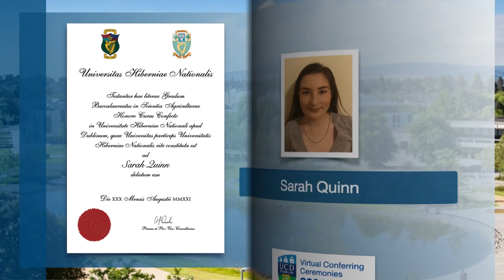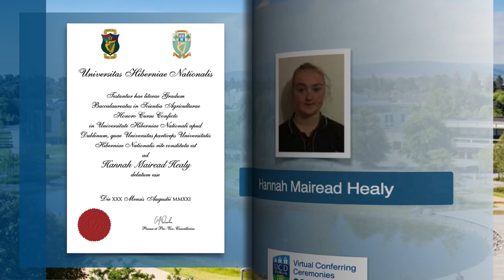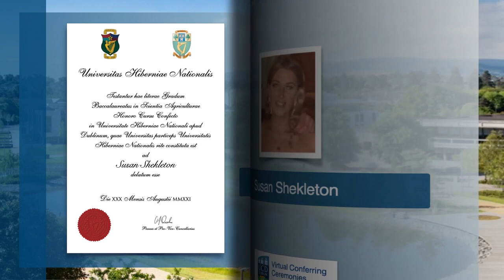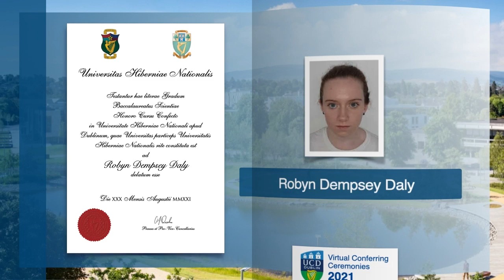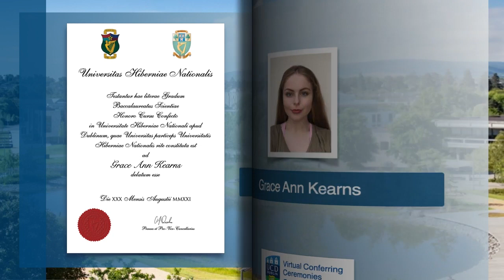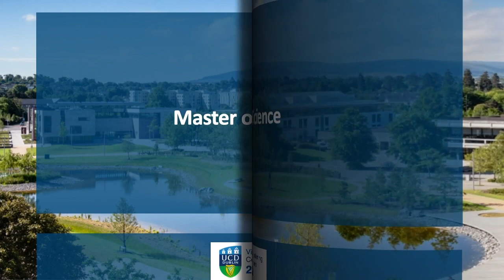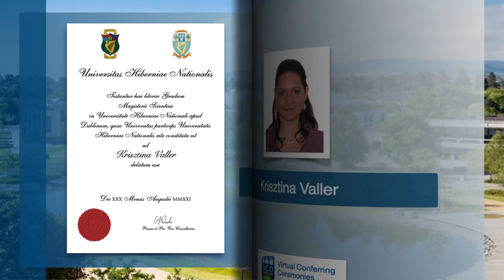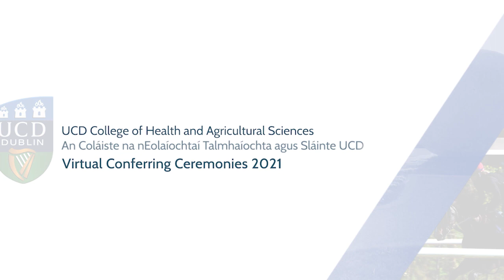UCD School of Agriculture and Food Science - Monday 30 August @ 5.30